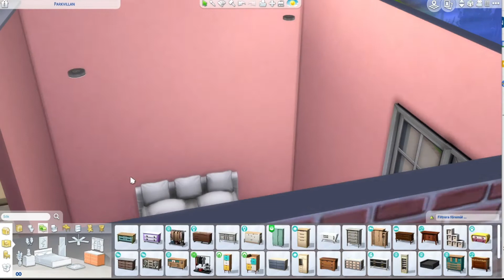MONICA AND RACHEL APARTMENT! | FRIENDS | The Sims 4 Speed build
Nämen, en extra video denna veckan? Ja varför inte? Det är dags för mig att dra igång mina Simsvideos igen. Idag visar jag när jag återskapar Monica och Rachels (Friends) lägenhet. Ett väldigt roligt och gulligt projekt och jag blev så glad av alla färger!
Vad vill ni se för Simsvideos? Följ gärna mitt simskonto på Instagram @Thepinksimmie 😍